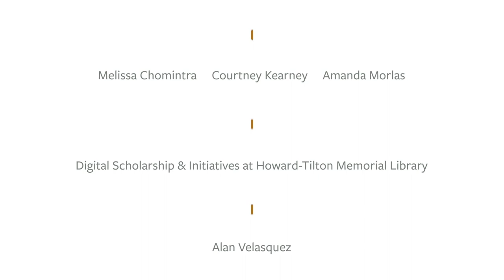Joel Dinerstein - Faculty Author Spotlight 2020 Ep.8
Joel Dinerstein, PhD, Professor of English
Book Title:Jazz: A Quick Immersion